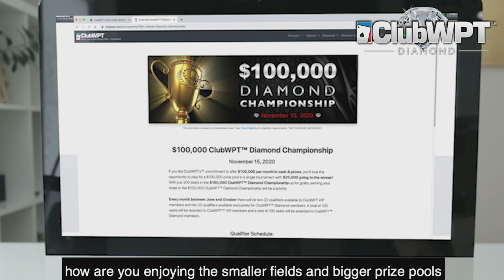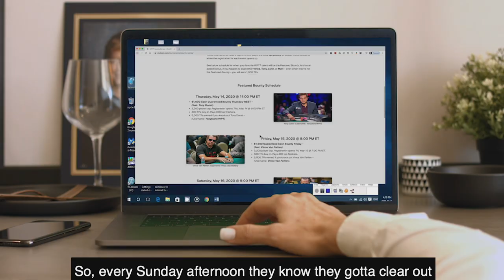Cindy Foster is Playing for $200,000 in Las Vegas for ClubWPT, Will You be Next? | World Poker Tour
The fourth of the six finalists for the $200,000 ClubWPT TV Challenge is Cindy Foster! Cindy is going to Las Vegas to play for a $50,000 first-place prize. Ready to join her? Go to ClubWPT.com for more.

Give us love on Instagram